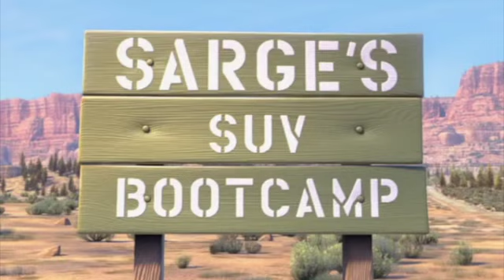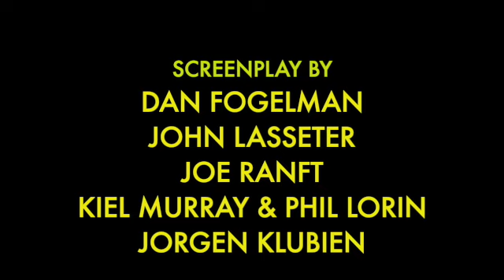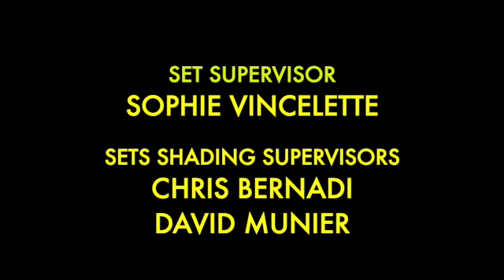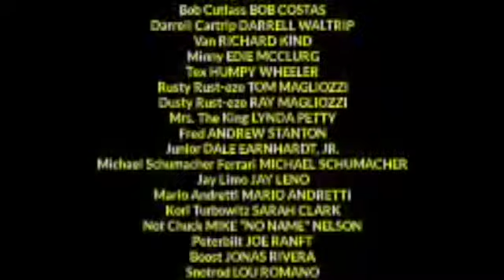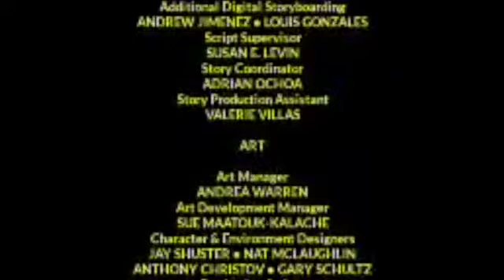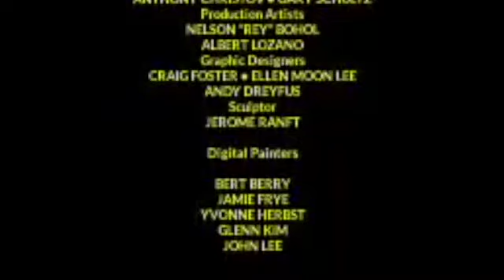Cars (2006) Epilouge/End Credits (2017 3-D Re-Release Variation)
This video is about Cars End Credits (2017 Re-Release)